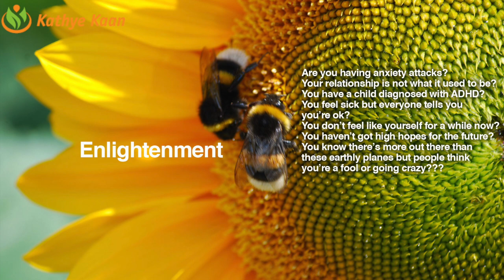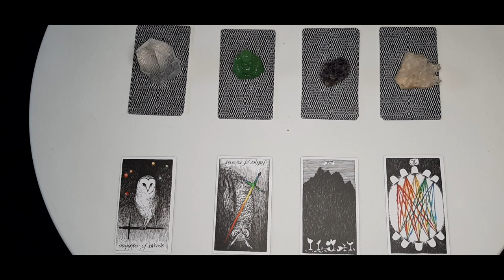VIRGO excitement surrounding you ~ Pisces Season Tarot Reading February 19 - March 20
Kathye